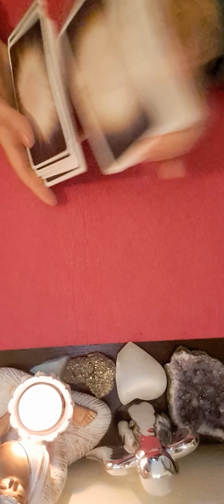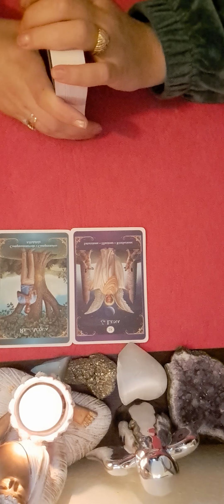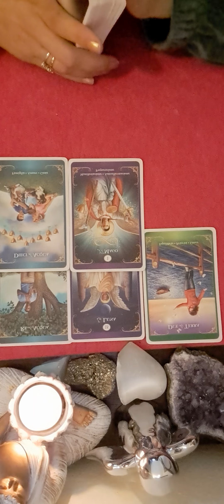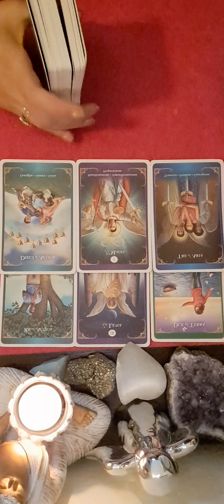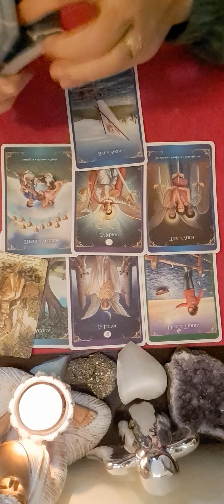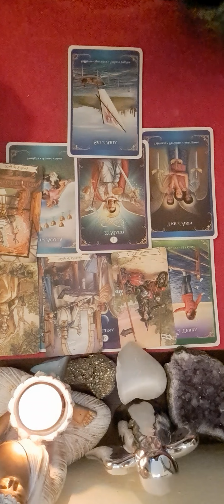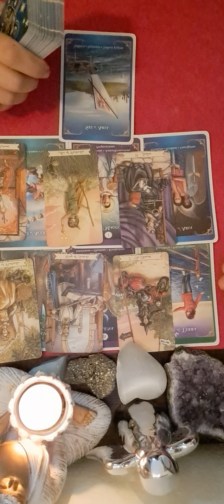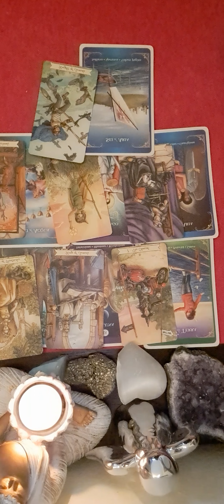❤️💜💙 ZODIA SCORPION HOROSCOPUL SAPTAMANII 5-12 NOIEMBRIE 💚 🤍 🧡